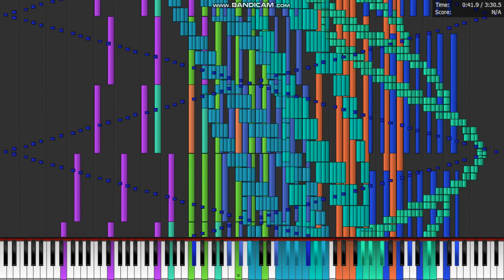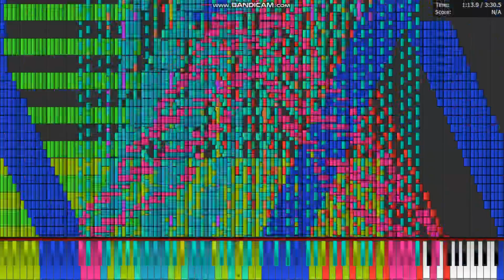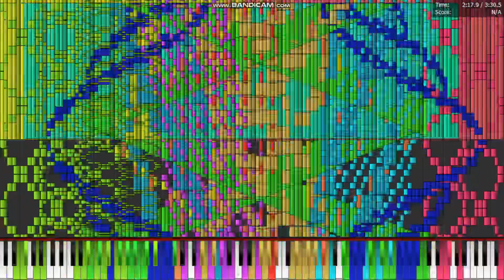[Black Midi] Touhou 16 - The Magic Straw-Hat Jizo, 11.3 Million Notes, Trina Lydia. (Legit run)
midi info.
File name; The Magic Straw-Hat Jizo29.mid
file size; 86.91MB.
notes; 11,388.276
Blacker; Trina Lydia.

Software info.
Synth; Omnimidi.

system info.